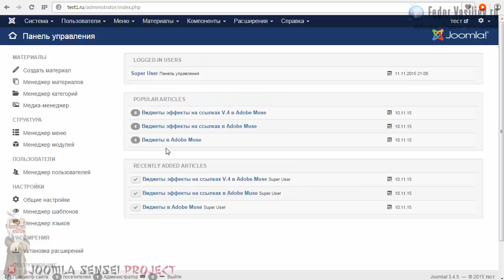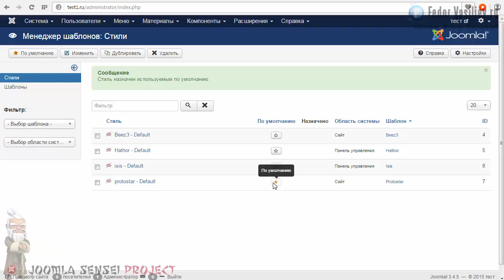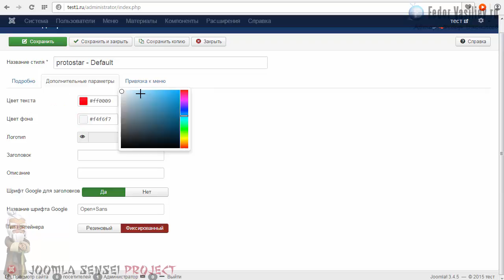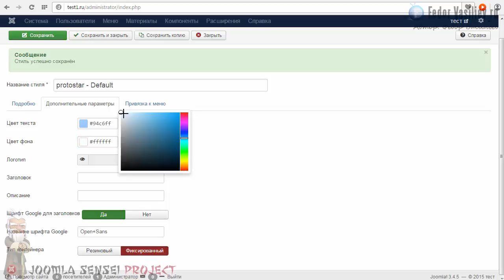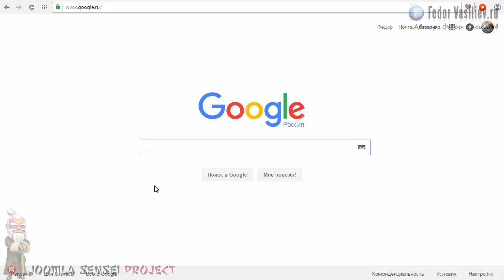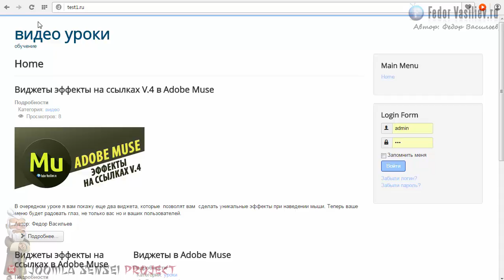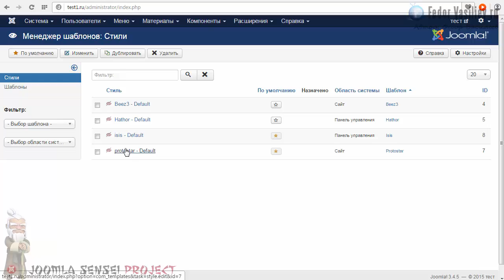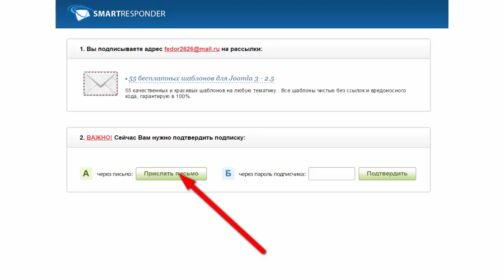7.Родные шаблоны | Joomla Sensei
В этом уроке я вас познакомлю с родными шаблонами joomla, и разберем настройки шаблона "Protostar"